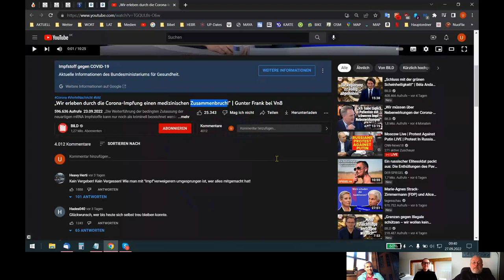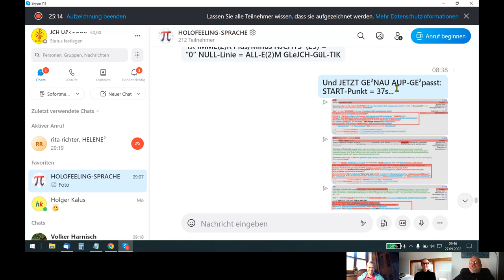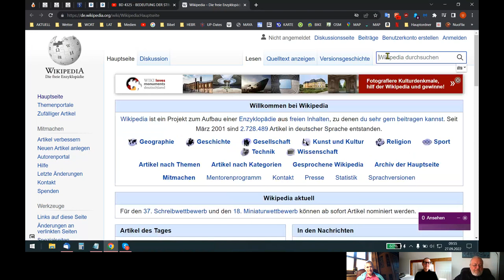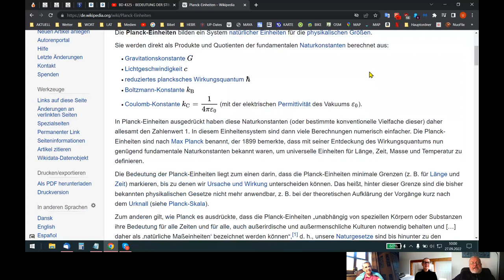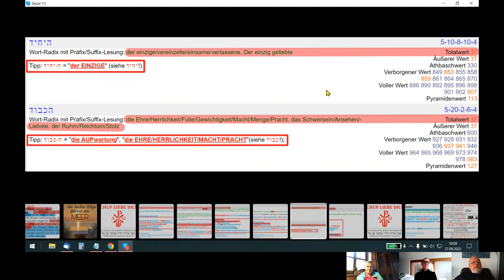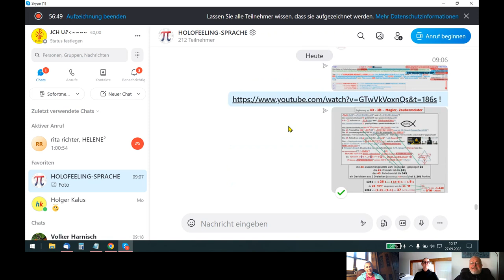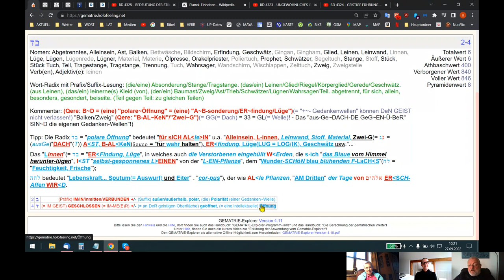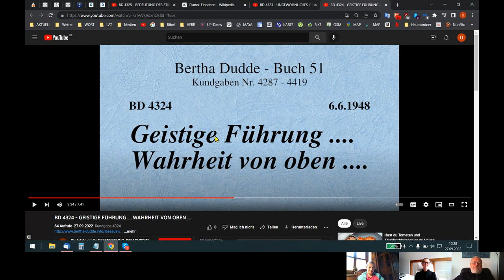🆙 HOLOFEELING - Das denkst Du TIER(?) "UP JETZT BEWUSST SELBST"(!) aus!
Skypegespräch Udo - Helene - Rita vom 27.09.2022